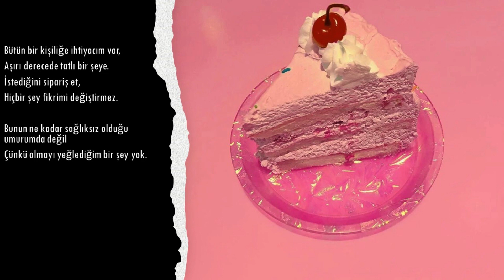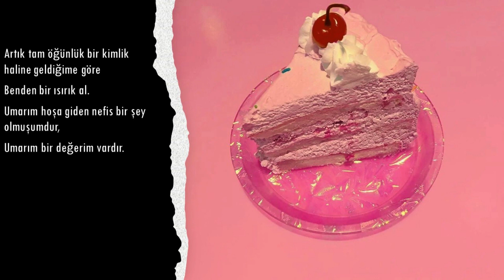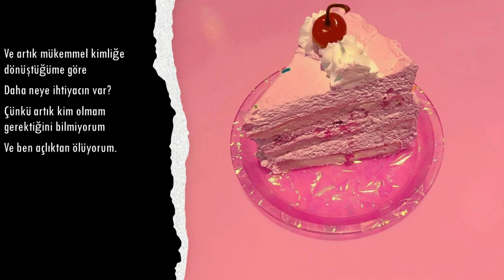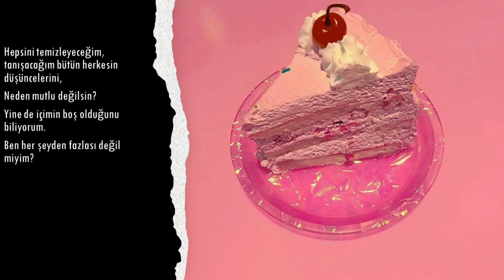GHOST - Bir Memnun Edicinin İştahı (Appetite of A People Pleaser) / soul_alexandra Türkçe Çeviri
AÇIKLAMAYI OKUYUN
Bu şarkı sorgulanabilir içeriğe sahiptir, görüntüleme riski size aittir.

Videonun yapımı ve çeviri dışında hiçbir şey bana ait değildir. Bu içerik kâr amacı gütmemektedir, sadece eğlence ve bilgilendirme amaçları için yüklenmiştir.

LÜTFEN VİDEOMU TEKRAR YÜKLEMEYİN. Başka bir platformda BANA CREDIT VERİLMİŞ OLSA BİLE bu videoyu veya çeviriyi görürseniz lütfen beni bilgilendirin, çünkü ÇALINDIĞI ANLAMINA GELİR.

🔖Jenerik:
✒Video, Çeviri: @soul_alexandra Official (Buradasınız!)
✒Vokal: Sunshi